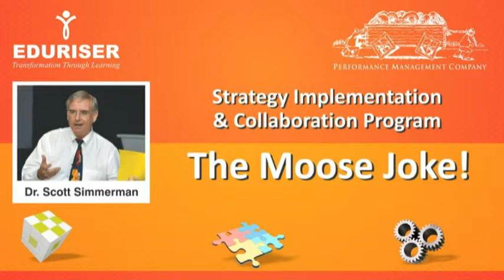The Moose Joke! - Dr. Scott Simmerman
Dr. Scott Simmerman regales participants of EduRiser's Strategy Implementation and Collaboration Program with the Moose Joke! This program was held in Mumbai, India on December 16th 2011.